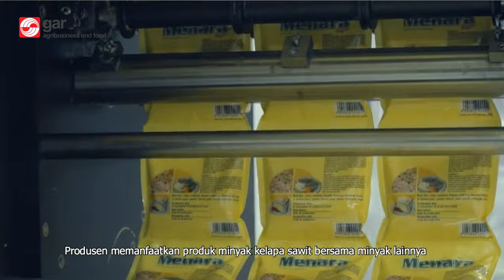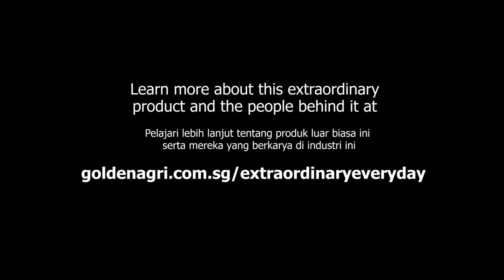The importance of palm oil in our food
Dr Paul Wassell, Head of Downstream R&D, Sinar Mas Agribusiness and Food, talks about how palm oil is used in food, its multi-purpose applications, and an interesting benefit for consumers who are lactose intolerant!